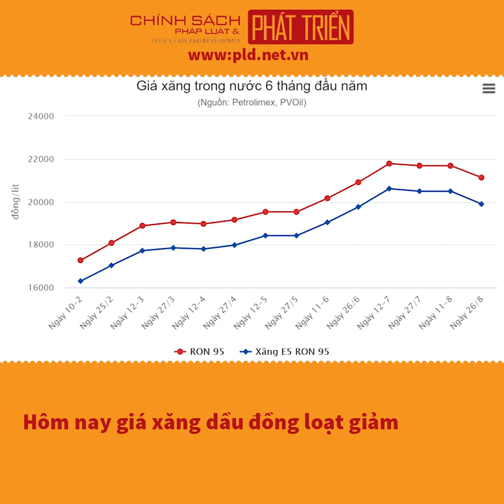Hôm nay giá xăng dầu đồng loạt giảm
pld.net.vn: Liên Bộ Công Thương - Tài chính cho biết, với việc điều chỉnh này, giá xăng E5 RON 92 tối đa 19.890 đồng còn xăng RON 95 giá cao nhất là 21.130 đồng. Cụ thể, xăng E5RON92 sau khi giảm 607 đồng/lít, giảm về mức 19.891 đồng/lít nhờ vào việc chi Quỹ BOG 950 đồng/lít.